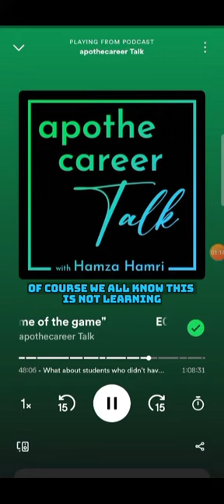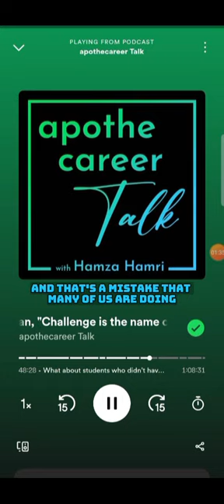"Colleges have so many classrooms" l apothecareer Talk podcast clips #1 l E01 Prof Sherief Khalifa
This is a short clip from the interview with Prof Sherief Khalifa on the 1st episode of apothecareer Talk podcast.

He thinks that colleges have more classrooms than needed and teaching doesn't necessarily lead to learning.

An insightful interview where he speaks about his early career beginnings, challenges he faced, his unique experiences from studying and working in 5 countries and his favorite pieces of advice for the new generation of pharmacists and those whom want to pursue a career like his.

You can access its entirety on your favorite podcasting platform.

Apothecareer Talk podcast
Pharmacy podcast